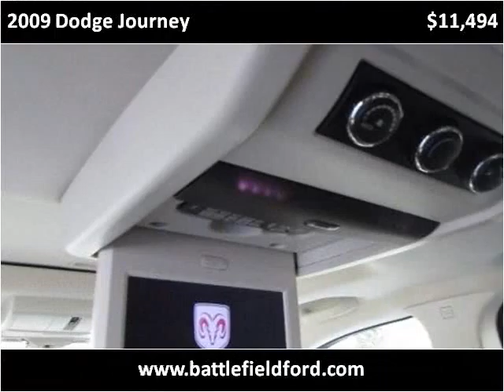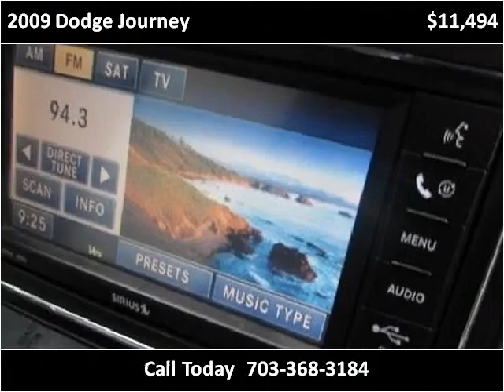2009 Dodge Journey Used Cars Manassas VA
This 2009 Dodge Journey is available from Battlefield Ford Manassas.